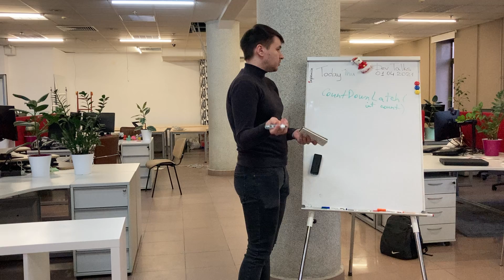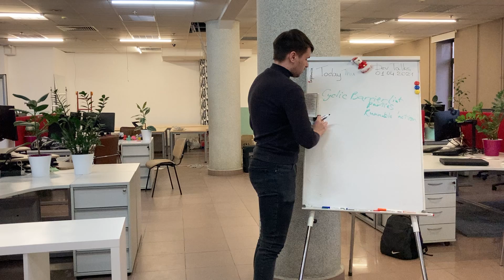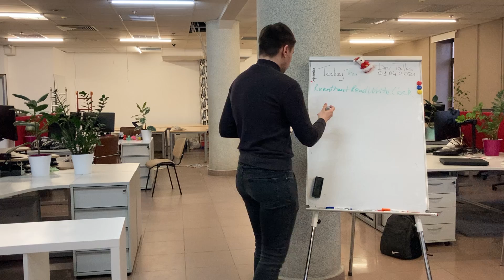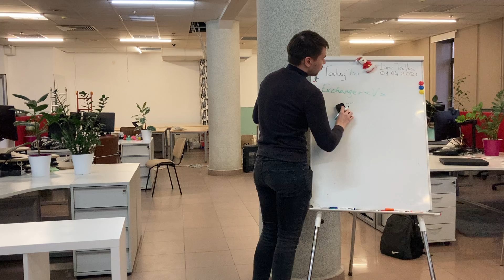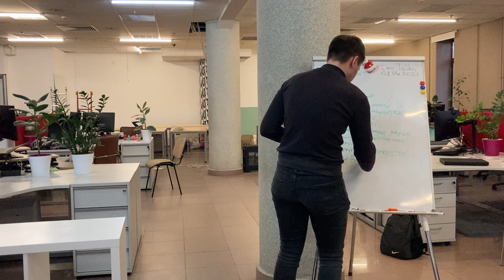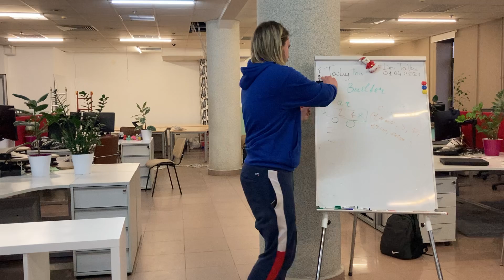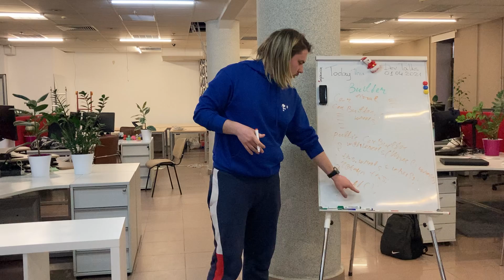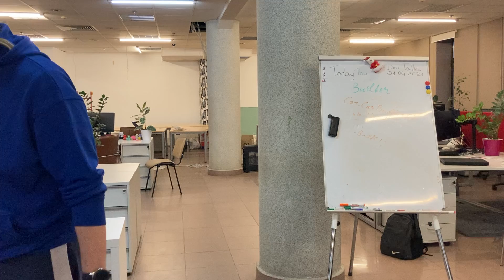DevTalks April 1, 2021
Alex R. - Working in a Multithreading environment: CountDownLatch, Exchanger, Locks, Phaser
Michael B. - Builder design pattern